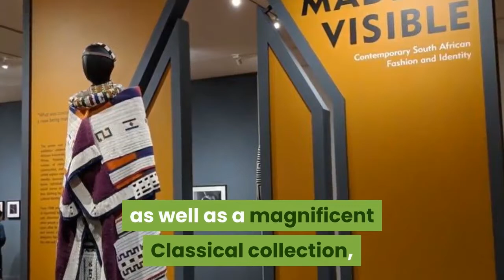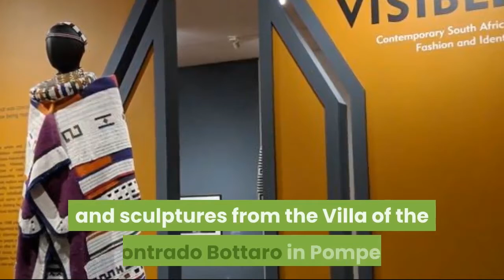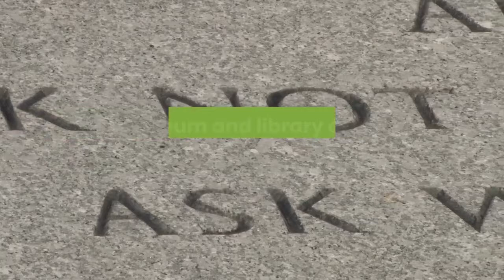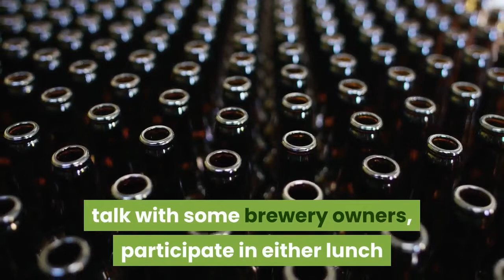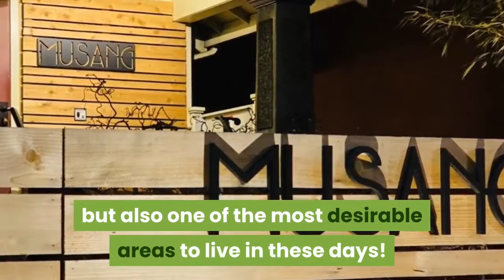Top 10 Things To Do in Boston [#4 IS A MUST!]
Boston, founded in 1630, is Massachusetts’ capital and also its largest city and, as of 2010, has approximately 617,000 residents. It is famed for the key role it played in the American Revolution as well as being home to many prestigious universities and technical colleges such as Harvard Medical and Business Schools, MIT, Boston University, Berklee College of Music, Tuffs University and the University of Massachusetts Amherst to name just a few!

Here are the Top 10 Things To Do in Boston.

Boston’s Museum of Fine Arts is one of North America’s largest, and home to more than 450,000 works of art. The museum is huge, so make sure the family have on their comfortable walking shoes! The museum’s collection is spectacular and includes a wonderful array of French Impressionist paintings as well as a magnificent Classical collection, where you can enjoy taking in the plentiful amount of frescos and sculptures from the Villa of the Contrado Bottaro in Pompeii.

These charming public gardens were created in 1634 and modified in the Victorian Age, with the assistance of the then newly formed Boston Parks and Recreation Department, introducing over 80 species of plants from both local and varied locations around the city. Vibrant floral patterns were created using the very new techniques of hybridizing and propagating, eventually leading to the importing of exotic trees and plants.

Fenway Park Tour.

Take the family on a tour of Fenway Park, home to the famous Boston Red Sox. It will make attending future games even more fun! Fenway Park is the oldest ballpark in Major League Baseball history and, though relatively small and only able to seat 40,000 spectators, has certainly seen plenty of exciting baseballs, soccer and hockey action, not to mention political and religious campaigns!

Boston Tea Party Ships & Museum.

A completely new type of museum, this is where the family can view not only artifacts of historical importance but also enjoy a multi-sensory experience!
This floating museum is made up of high tech interactive exhibits, restored tea ships, absorbing documentaries all about this famous event and knowledgeable actors bringing you a sense of how it all happened, with a perfect sense of flair and drama!

John F. Kennedy Presidential Museum & Library.

Dedicated to the tragically brief life of John F. Kennedy, this museum and library depict the famous man’s leadership and legacy, while at the same time illustrating the nature of a President’s office. The beautiful building was constructed to overlook the President’s beloved Boston, offering a wonderful view of the city skyline as well as an outdoor walkway along the Dorchester Bay.

Old North Church.

This is Boston’s oldest surviving church. Founded in 1722, Old North Church is also the city’s most visited historical site being the location from which the phrase “One if by land, and two if by sea” signal is thought to have been sent, which relates to Paul Revere’s famous midnight ride of April 18, 1775, preceding the American Revolution battles of Lexington and Concord.

Boston Brewery Tours.

These fun tours offer both a day and evening option, and consist of a super time for the visiting adults of the family! The tours focus on the city’s popular brew/pub scene with the chance to learn all about the mechanics and history of brewing beer, as well as visiting four different Boston breweries. Enjoy learning all about the making of beer, talk with some brewery owners, participate in either lunch or dinner and the opportunity to sample between 15 to 20 award-winning pilsners, stouts, and other beers.

Yummy Walks.

How does a culinary walking tour for all the family that includes plenty of mouth-watering goodies sound? This three and a half-hour outing will take you through North End, Boston’s Italian district, stopping at various venues to sample amazing balsamic vinegars, olive oil, pancetta, and delicious cheeses, before sitting down to a lunch consisting of ample portions of three different pasta dishes, then continuing on to a pizzeria serving huge slices of wood-fired pizza.

Beacon Hill.

Beacon Hill, a neighborhood of Federal-style rowhouses, is not only a historic part of Boston but also one of the most desirable areas to live in these days! It is worth having a walk around the area to view its brick sidewalks and narrow streets with their prettily decorated lampposts.

The Arnold Arboretum.

This is a lovely spot for the whole family to enjoy. Harvard University’s Arnold Arboretum was designed by American landscape architect Frederick Law Olmsted and is the second largest “link” in the Emerald Necklace, which consists of a 1,100-acre chain of parks that are linked by waterways ad parkways throughout Boston.